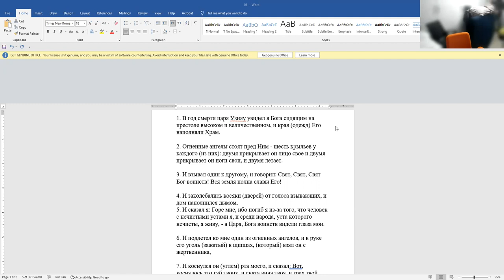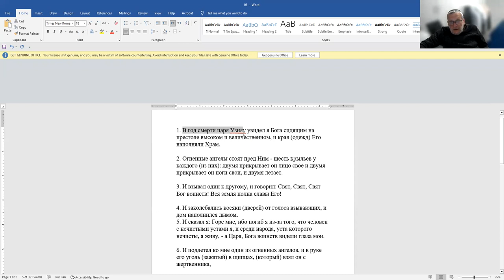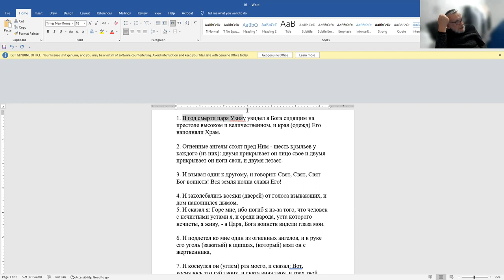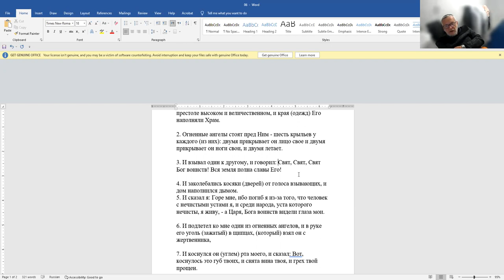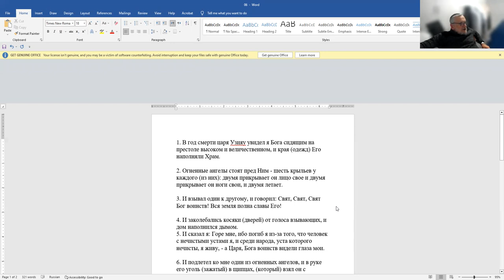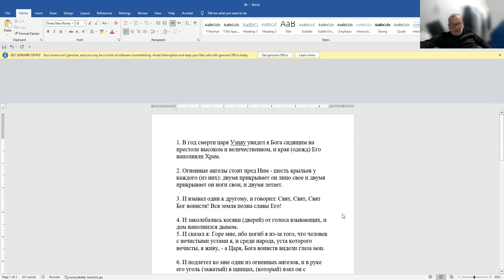Книга пророка Йешаяу. Начало его пророчеств - 6 глава. Рав Зеев Мешков